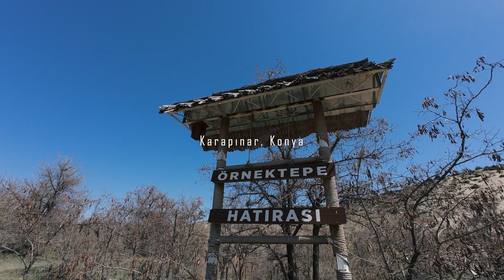Bir Zamanlar Göldü: Karapınar'da Çölleşen Topraklar, Unutulmuş Göller, Volkanlar ve Obruklar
Karapınar'da, bir zamanlar 20 metre derinliğinde Büyük Konya Gölü'nün sularıyla kaplı olan topraklar bugün rüzgarın şekillendirdiği, volkan konileri ve obruklar bulunan dramatik bir coğrafyaya dönüştü.
Bu videoda; çölleşmenin etkisiyle değişen arazileri, kurumuş göl kalıntılarını, volkan konilerini, Meke Maarı, devasa obrukları ve eski Konya Gölü’nün izlerini Necmettin Erbakan Üniversitesi, Coğrafya Öğretmenliği bölümü ile yaptığımız arazi çalışması ile keşfediyoruz.

Drone ve arazi çekimleriyle, Karapınar'ın benzersiz doğasını en saf haliyle gözler önüne seriyoruz.

📍 Yerler:
- Karapınar Rüzgar Erozyonu ile Mücadele Sahası
- Meke Maarı ve Volkan Konileri
- Acıgöl
- Karacadağ
- Obruklar
- Eski Konya Gölü'nün İzleri

00:00 - Intro
00:25 - Rüzgar Erozyonu ile Mücadele Sahası
01:15 - Volkan Kesiti
01:30 - Yılan Obruğu ve Meke Maarı
02:41 - Acıgöl
03:33 - Silikatlı Çökel Vadisi
04:49 - Obruk
05:41 - Eski Konya Gölü İzleri